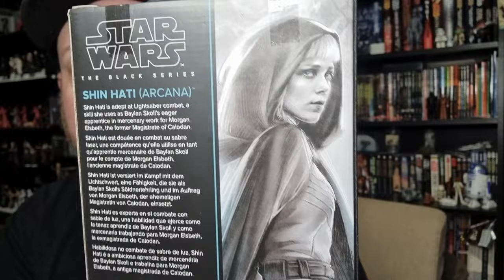SHIN HATI (ARCANA) - STAR WARS THE BLACK SERIES - AHSOKA